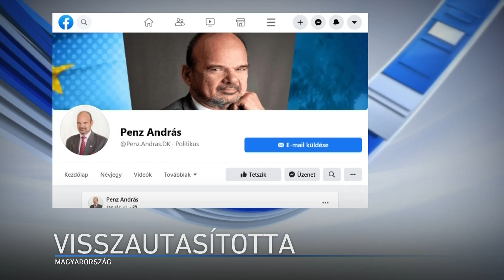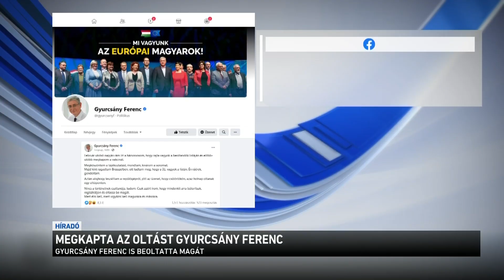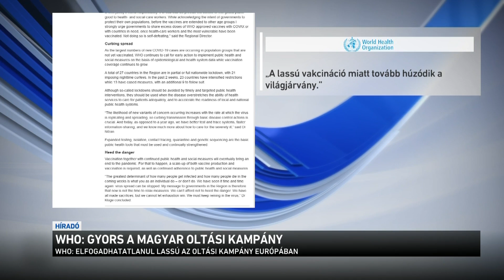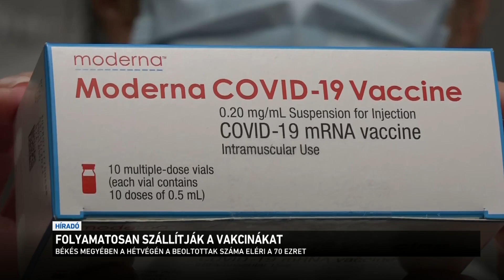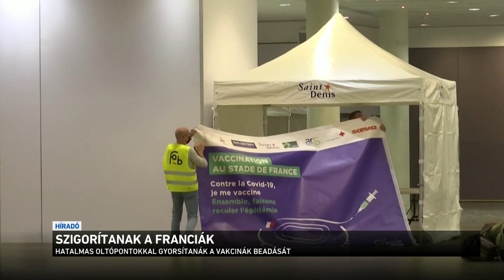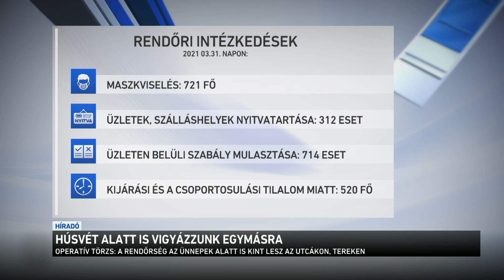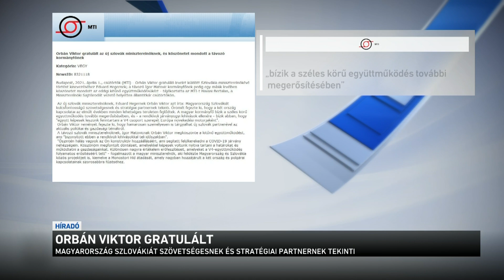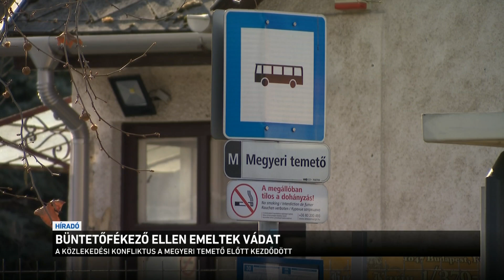Híradó 2021.04.01. 20:00